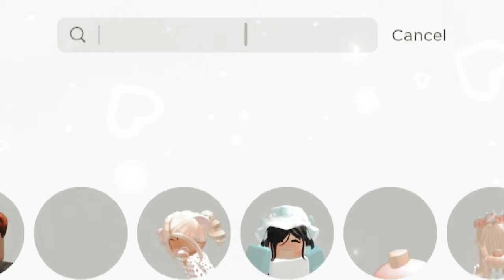IF 6 YEAR OLD ME PLAYED ROBLOX.. 😱😆💓